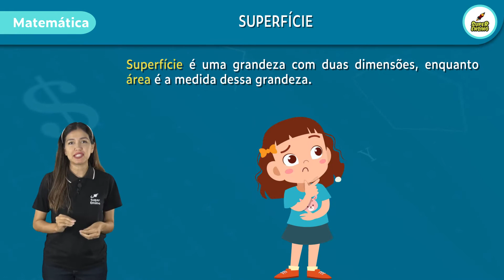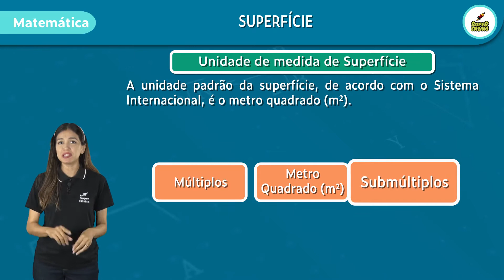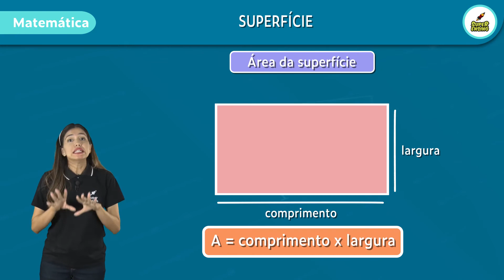COMO CALCULAR A ÁREA? - Medida de superfície | Matemática 6º Ano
Em clima de Aulões Saeb chegando!🚀
Hoje trouxemos uma superaula de matemática com o tema superfície. Com ajuda da Superprofa Valéria. Um assunto tão presente no nosso cotidiano, mas você sabe o que tem de matemática nisso tudo? É o que veremos na superaula de hoje.
🚀Faça parte do nosso clube dos SuperAlunos:🚀
📍Baixe a nova versão do App do Super Aluno🚀